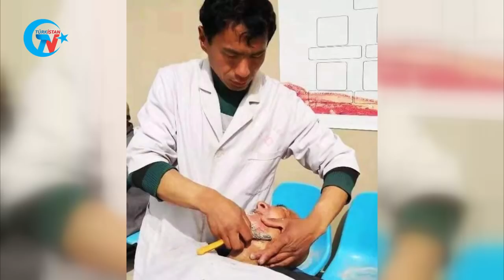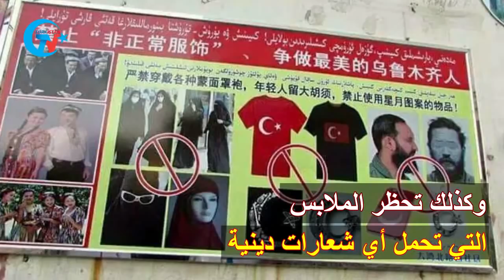انعدام حرية المظهر في تركستان الشرقية